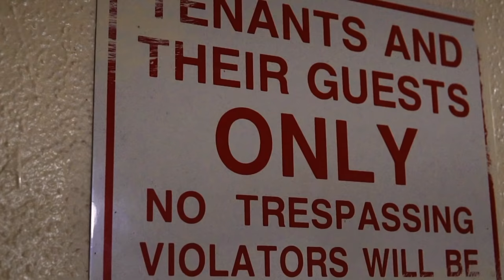Sheff G X Sleepy Hallow X DoubleG - Panic ( OFFICIAL VIDEO )